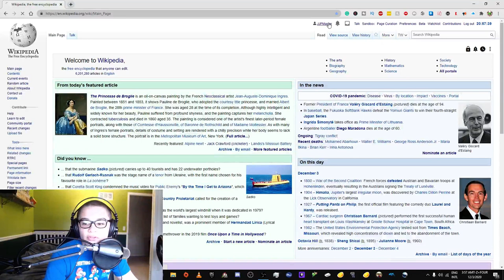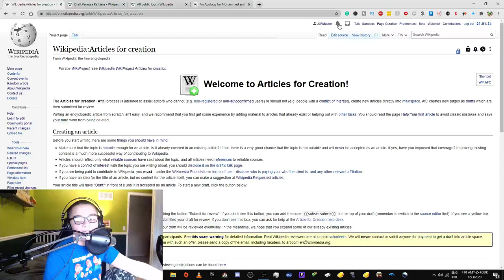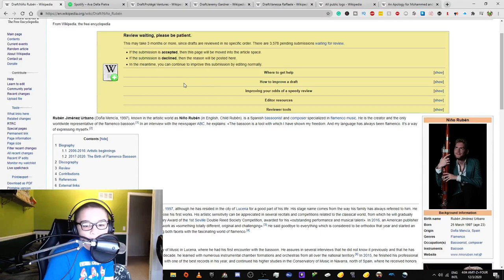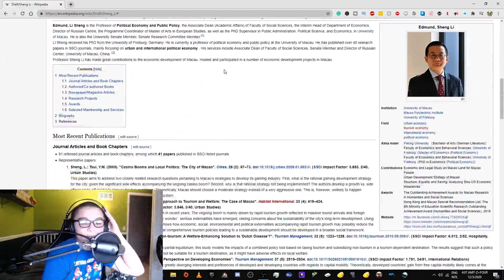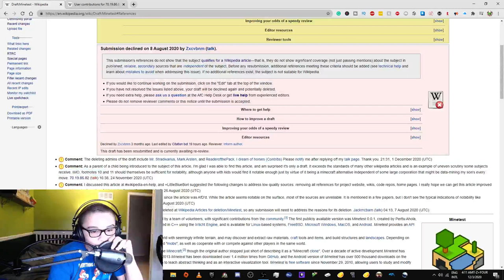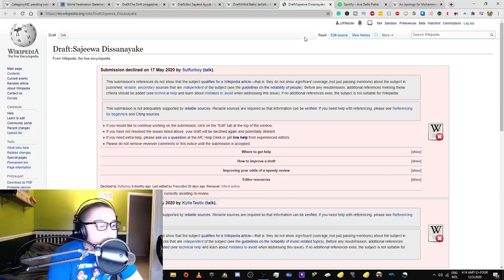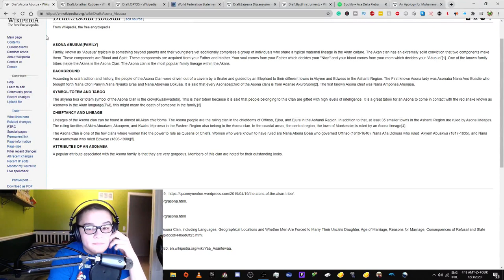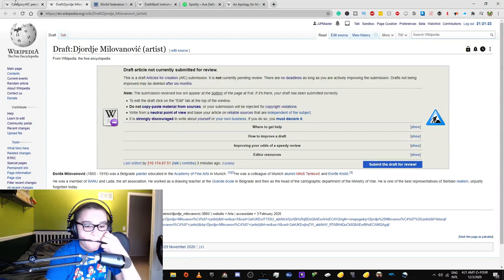A day in the life of an Articles for Creation reviewer (Pt. 1)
Earlier this morning, I applied to become an Articles for Creation reviewer on the English Wikipedia and got accepted for some reason (albeit as a probationary reviewer), and I decided that I would document some of my findings as one. Part 2 will be coming soon!

By the way, I have decided to start adhering to proper capitalization rules again!

"Objection!"